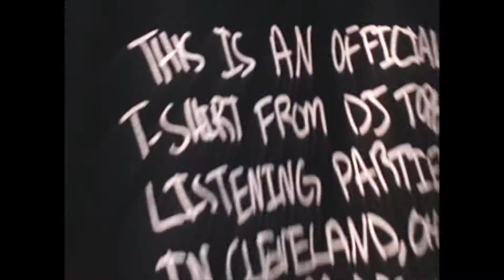DJ Topgun @ iLTHY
DJ Topgun Album Listening Party

Official YouTube channel of Freelance videographer/photographer Patrick Fitzgerald.